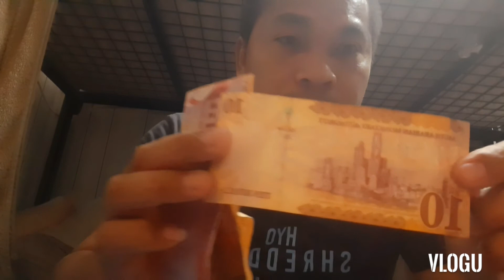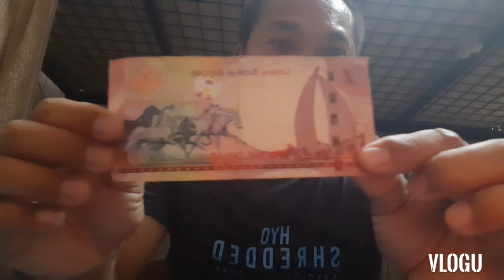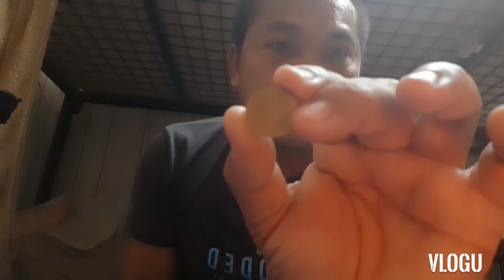ATING ALAMIN ANG LAMAN NG AKING POUCH